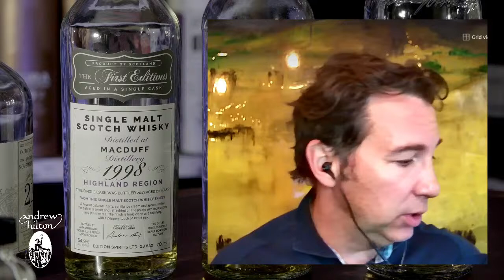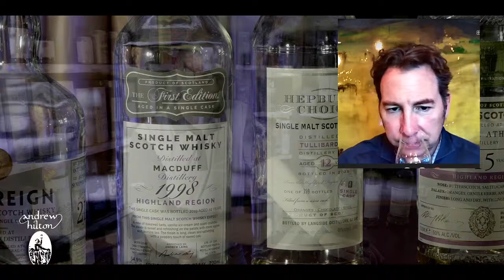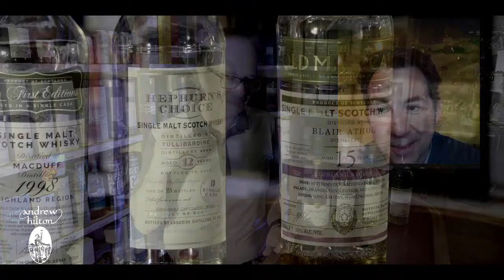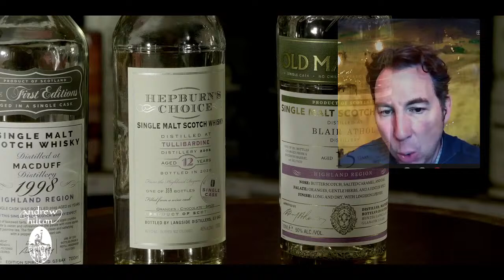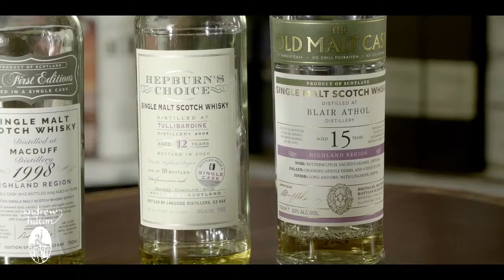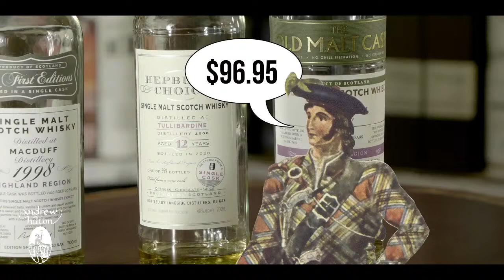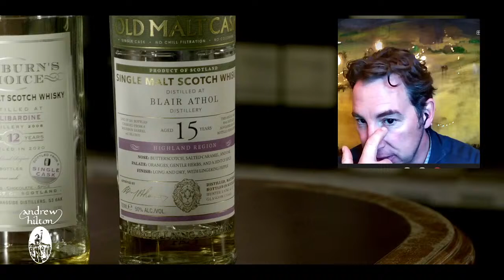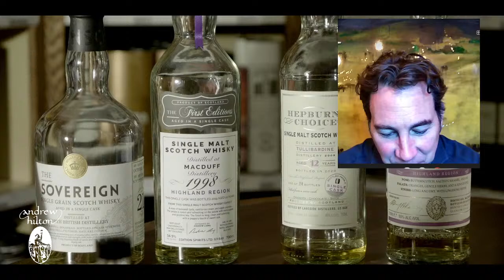Virtual Scotch Tasting # 5 - Hunter Laing Vol.2 ft. Lee Hanson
You’ve sure indulged us with some great spirits tastings we’ve been itching to cover over the last couple of weeks. Now we steer the ship back towards Scotland! The Hunter Liang story starts back in 1949 when Douglas Liang founded his first whiskey blending business. Three generations later, his son Stuart, and grandson Andrew, have upheld and the family tradition of producing some of the world’s best whiskey. We’ll be sampling a spread of four tiers of single-barrel whiskeys available from Hunter Liang. And of course, we’ll be joined live by Lee Hanson of Barrel Hunters’ YYC! Here’s what we’ll be tasting:
Hepburn’s Choice 12yr Tullibardine, 46.00%
Old Malt Cask, Blair Athol 15yr, 50.00%
The First Editions, Macduff 20yr, barrel cask strength
“The Sovereign” single grain, barrel cask strength